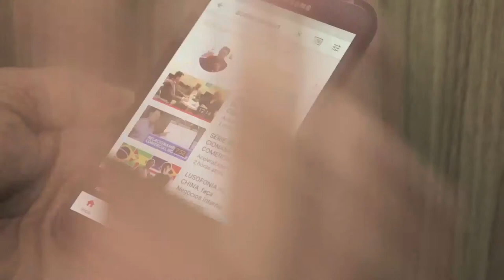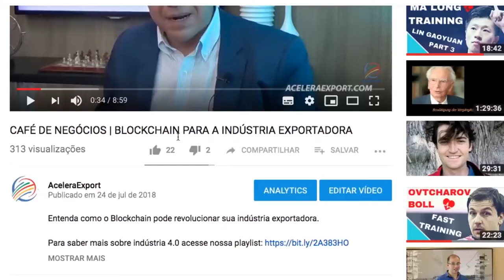FORMAS DE PAGAMENTO E "GARANTIAS" NAS NEGOCIAÇÕES INTERNACIONAIS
Livro Exportar. Rotinas e Procedimentos, Incentivos e Formação de Preços